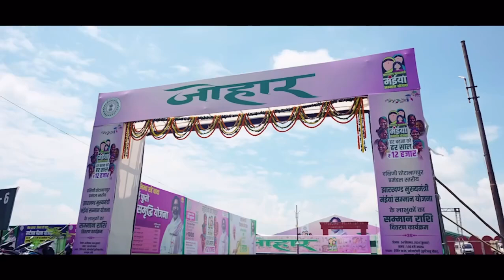TTPS LALPANA BOKARO